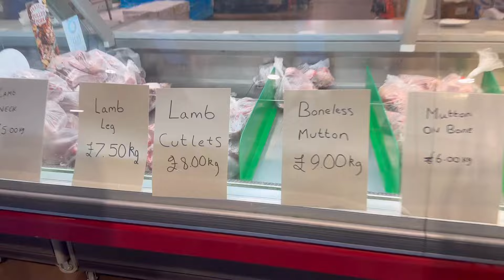🇬🇧. Mùa Hè Ở Anh. Con Gái Huế Đi Chợ Sớm Bán Sỹ và Lẻ mua những Gì?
Hello everyone